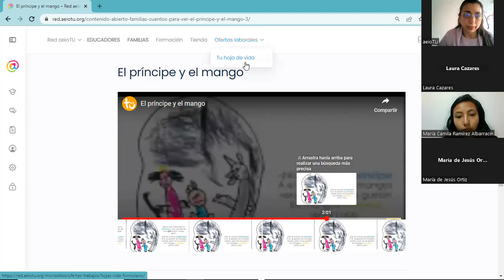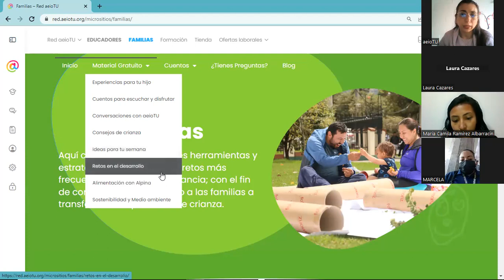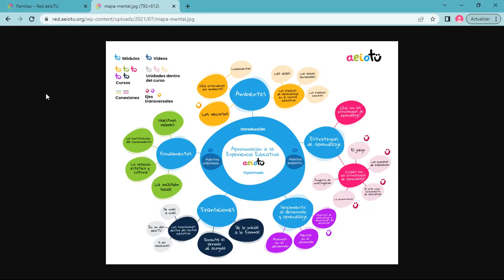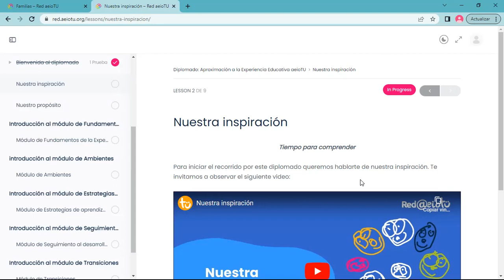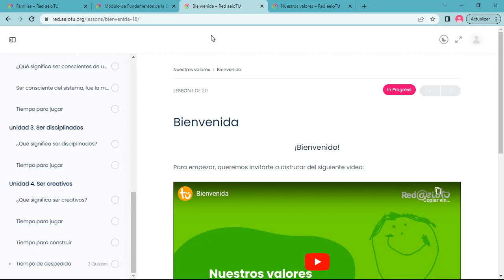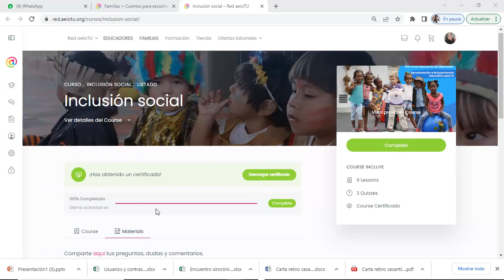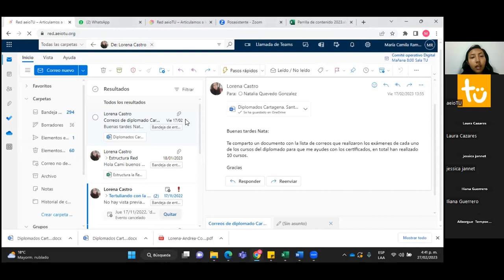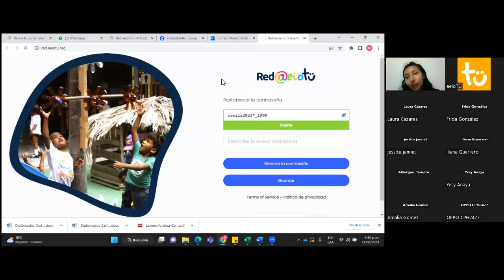Televisa 2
Reconocimiento de la plataforma Red aeioTU, navegación diplomado: Aproximación a la Experiencia Educativa aeioTU.